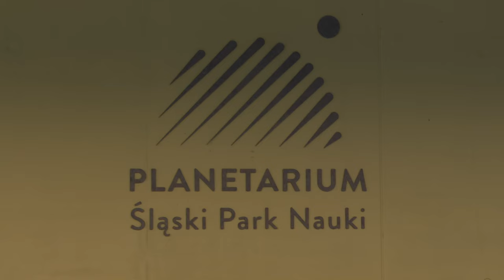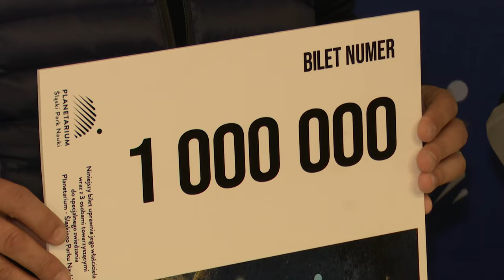Milionowy gość w Planetarium Śląskim